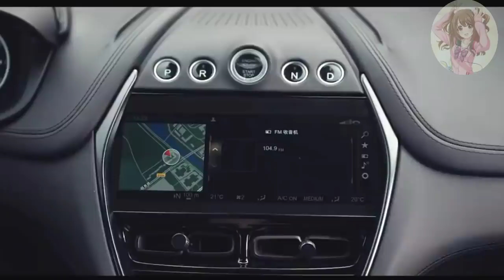Part 23 || Handsome CEO and dumb Assistant || Zi Tao new Chinese drama explained in Hindi / Urdu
Sweet girl ❤️ Cold boy